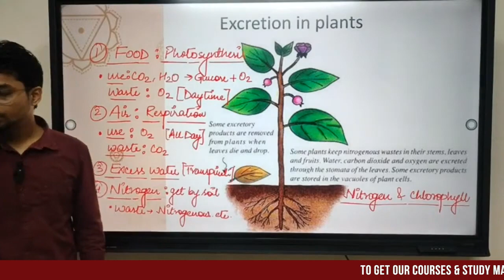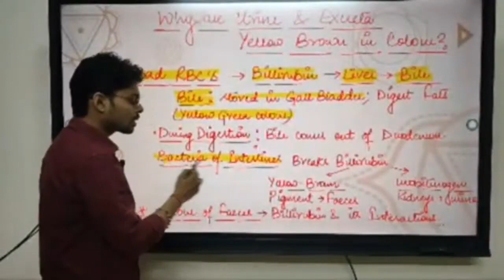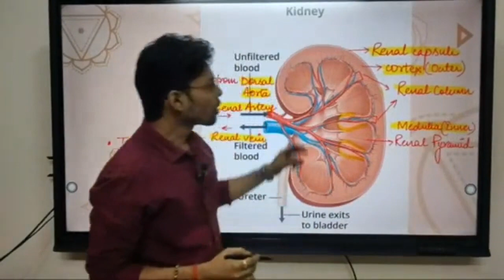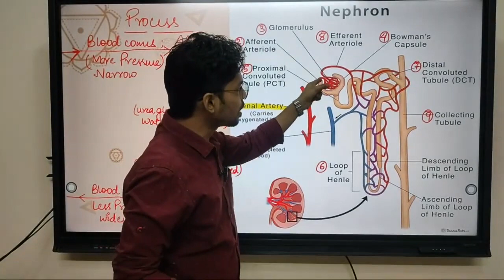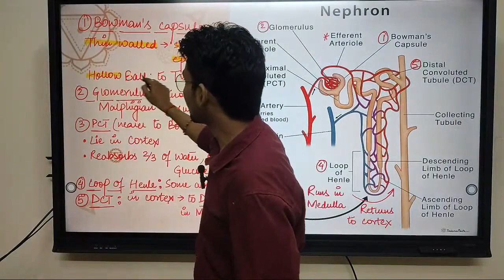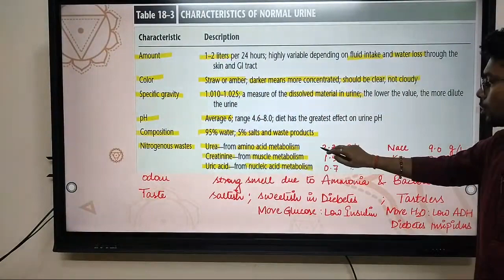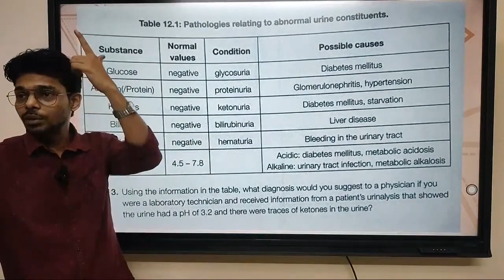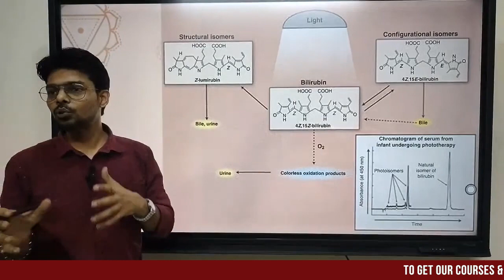Biology Class - 10 Chapter - 8 ll Excretory System ll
Title: Biology Class 10 - Chapter 8: Excretory System

Description:Welcome to our educational YouTube channel, your portal to the fascinating world of Biology! In this video, we're embarking on a captivating journey through Chapter 8: "Excretory System" from your Class 10 Biology curriculum.The excretory system is a vital component of our biological makeup, and in this chapter, we will explore it comprehensively. We'll cover essential topics, including:Introduction to Excretion: Understanding the importance of excretion in maintaining our body's internal balance.Organs of the Excretory System: Discovering the key organs that play a role in eliminating waste from the body, such as the kidneys, ureters, and the bladder.Urine Formation: Learning about the complex process of urine formation in the kidneys, including filtration, reabsorption, and secretion.Disorders of the Excretory System: Exploring common excretory system disorders, their causes, and possible treatments.Our mission is to make biology engaging and easy to comprehend. We'll use visuals, diagrams, and real-life examples to help you grasp the intricacies of the excretory system.Whether you're a student preparing for exams or simply curious about the workings of the human body, this video is your gateway to gaining a deeper understanding of the excretory system.Remember to hit the like button, subscribe to our channel, and click the notification bell for updates on more exciting biology lessons. A strong foundation in biology is the key to understanding the complexities of life.Join us on this enlightening journey through Class 10 Biology - Chapter 8: Excretory System. Let's explore the remarkable mechanisms that keep our bodies in balance, together!